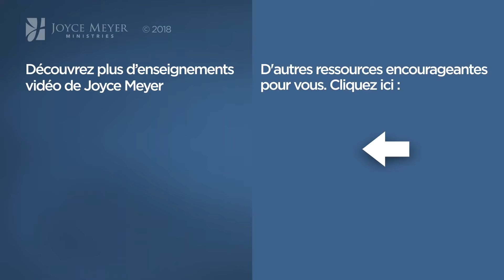Finissez ce que vous avez commencé (1/2) - Joyce Meyer - Vivre au quotidien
Joyce nous explique pourquoi il est important de consacrer tous les domaines de notre vie à Dieu.

N°1007-1 JMF EEL 1007-1 - Finissez ce que vous avez commencé (1/2)